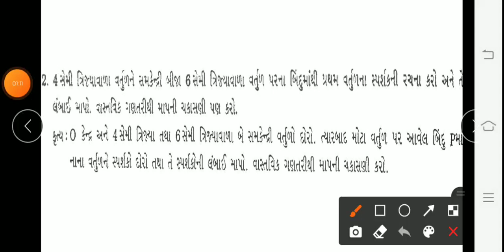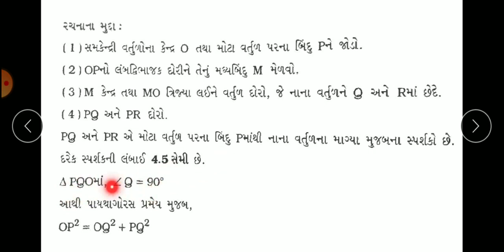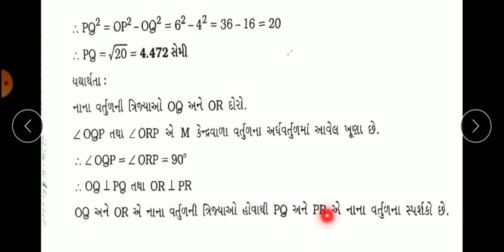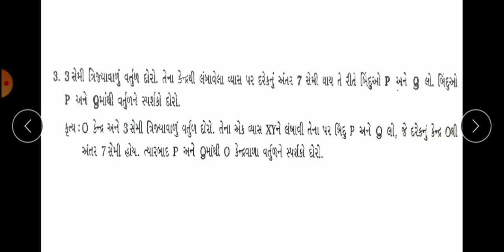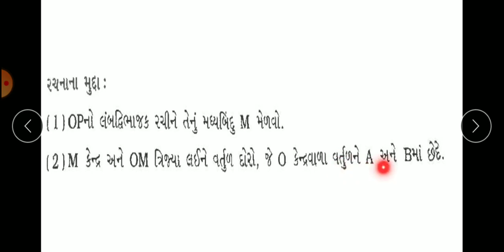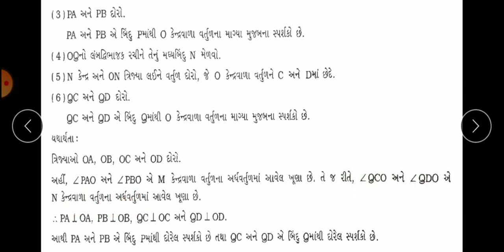Std 10 Maths Unit 11 (Part 04)